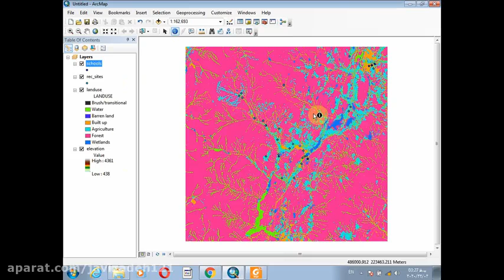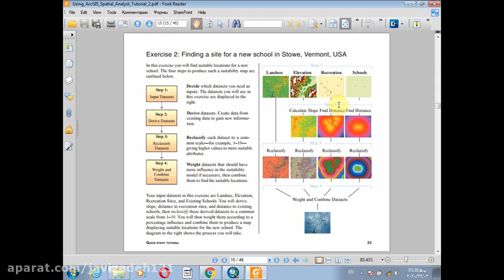مکان یابی با سیستم اطلاعات جغرافیایی (GIS):-سعید جوی زاده-قسمت چهار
به نام خدا/دکتر سعید جوی زاده در این فیلم ها شما را به دنیای مکان یابی می برد و بصورت پروژه محور تمامی مدل های مکان یابی را آموزش می دهد/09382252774